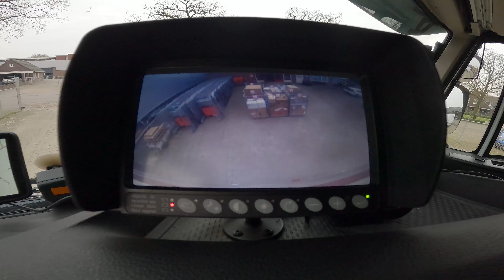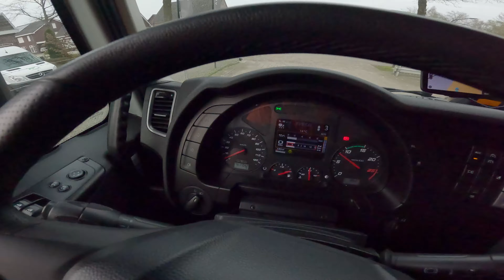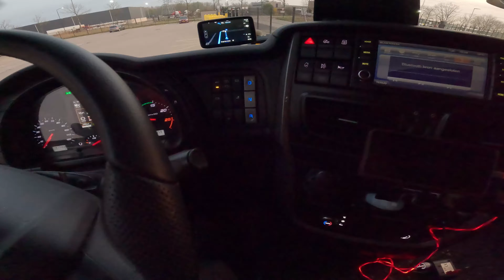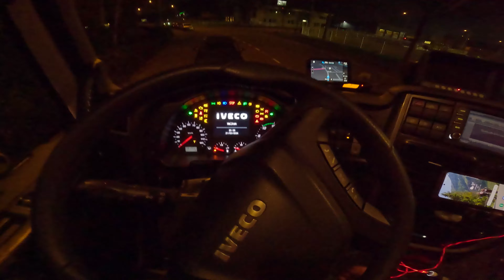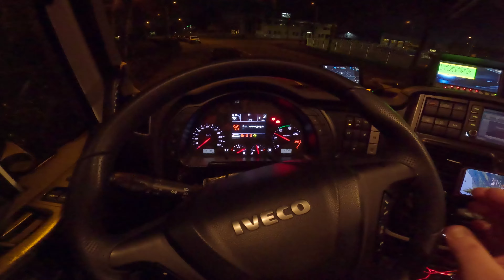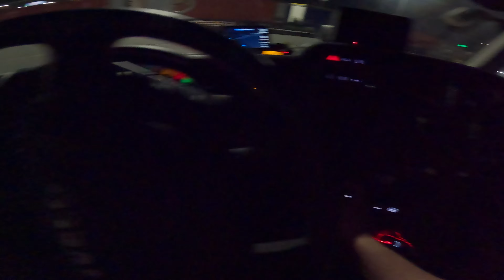C+E Holandia-Nocna zmiana, kulisy pracy kierowcy.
Vlog-C+E Holandia-Nocna zmiana, kulisy prac kierowcy.
Mamy czwartek tydzień przed świętami, zaczynamy zmianę nocną. C+E w Holandii, czyli IVECO i jego pańcio w terenie :)
Pokazujemy kulisy pracy kierowcy zawodowego w Holandii.